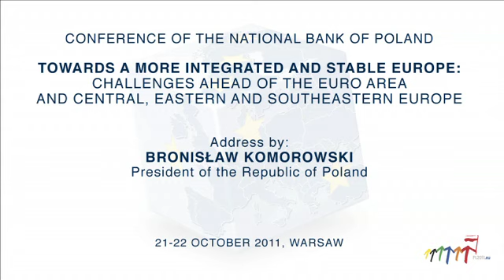Address by: Bronisław Komorowski - President of the Republic of Poland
TOWARDS A MORE INTEGRATED AND STABLE EUROPE: CHALLENGES AHEAD OF THE EURO AREA AND CENTRAL, EASTERN AND SOUTHEASTERN EUROPE

21-22 October 2011, Warsaw
Conference of the National Bank of Poland

The autumn of 2011 marks the twentieth anniversary of the events which have shaped a new European reality of the last two decades (the emergence of new European states following the disintegration of the former Soviet Union and the former Yugoslavia and the political agreement on the creation of the Economic and Monetary Union). Hence this will be a good opportunity to assess progress achieved so far in the process of economic integration and draw conclusions for the future. In particular, the part of the assessment that relates to future prospects should predominate in the analysis, as the overall goal of the conference is to discuss challenges on the road to a more integrated and stable European economy. In this assessment one should look at both the EU as a whole, and its two different, but intertwined segments: the euro area and CESEE. The economic and financial ties between the western and the eastern parts of the continent do not warrant a flawlessly operating financial system but still they are strong enough to generate contagion effects working in both directions.

The most important news from the world of finance always at hand – download the application “Moje NBP”: